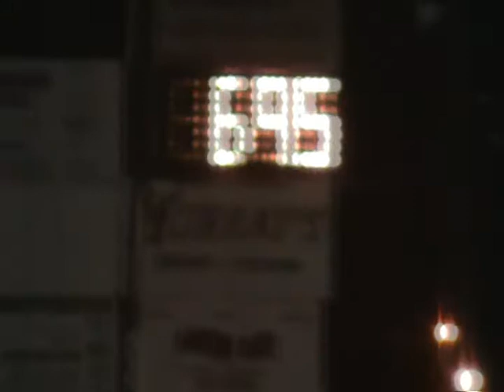Single Turbo Mustang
Test-n-Tune at Immokalee Raceway in Florida.  First time at the track with the new combo.  Stock shortblock with a Borg Warner S475 turbo, Trick Flow's Track Heat heads with E-cam, Edelbrock Performer Intake Manifold, 90mm MAF with MAFIA, 60lb/hr fuel injectors with stock fuel rails, A9L with Diable Sport chip and custom tuned by All Stock Diagnostics, 4000 Stall Converter with C4 and 3.73 rear.